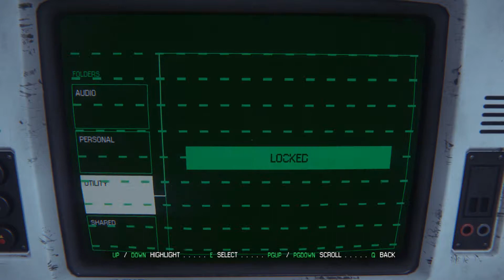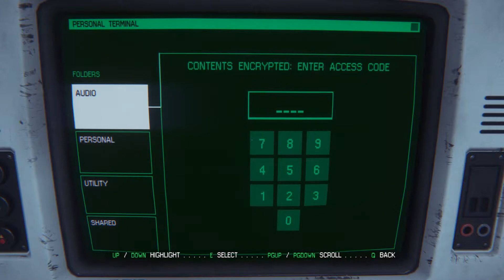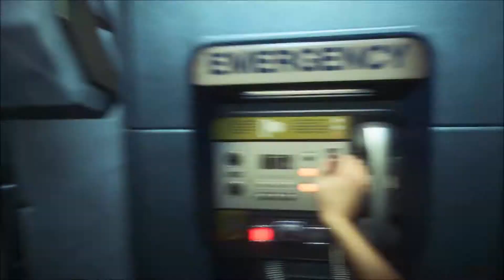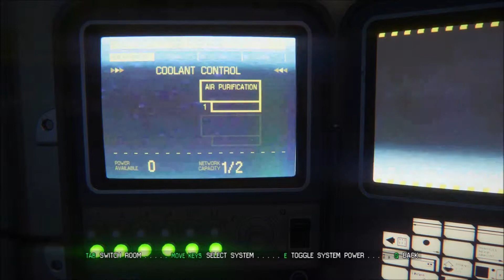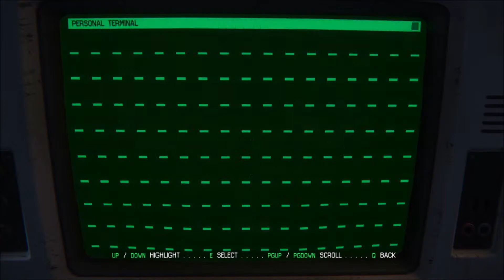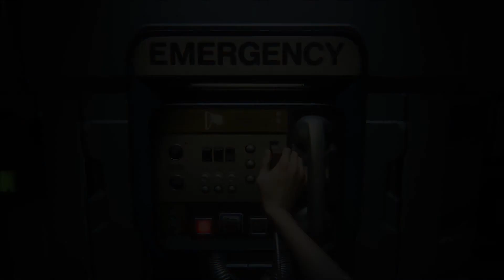Alien Isolation - Part 19 - Spring the Trap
Alien Isolation - Let's go visit a nice space station, with lots of friendly people where nothing bad could ever happen.

Let's seal the alien nice and safely into the server room. I'm sure no problems will arise.